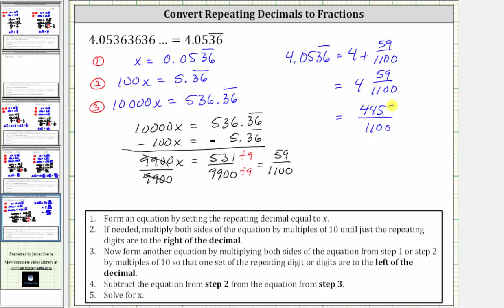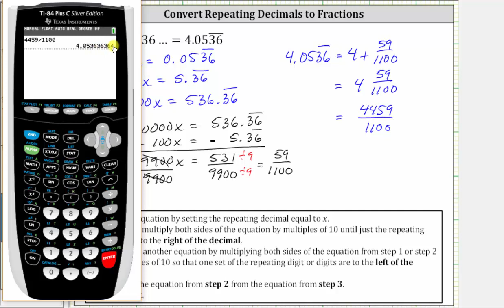Convert a Repeating Decimal to a Fraction (Part 4)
This video explains how to convert a repeating decimal to a fraction.